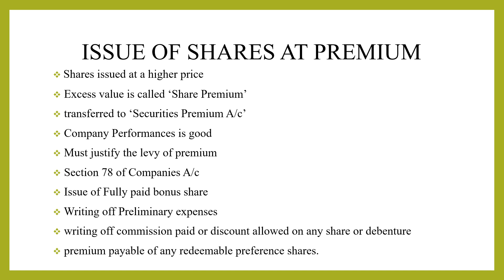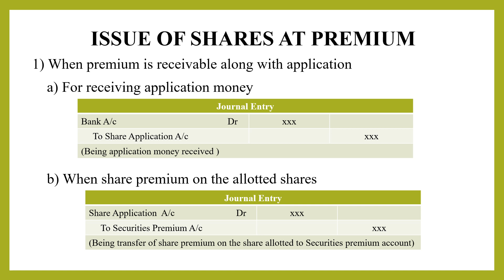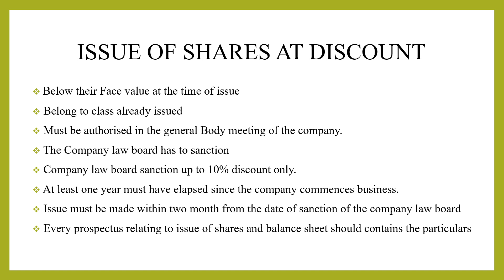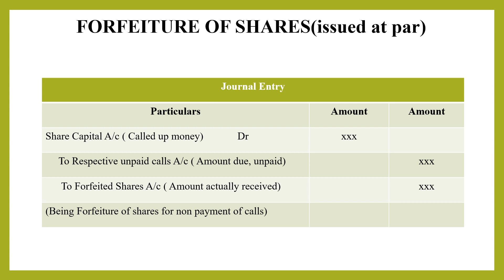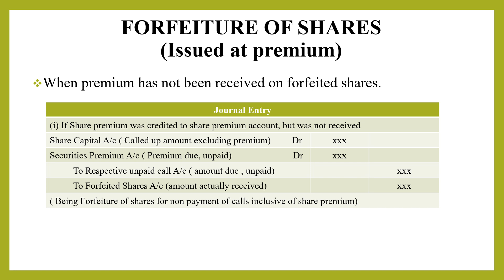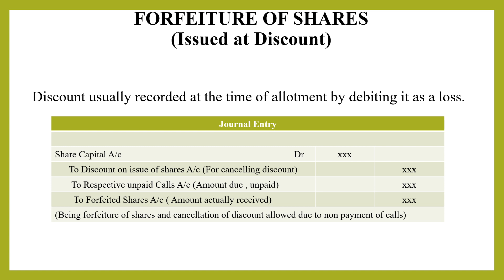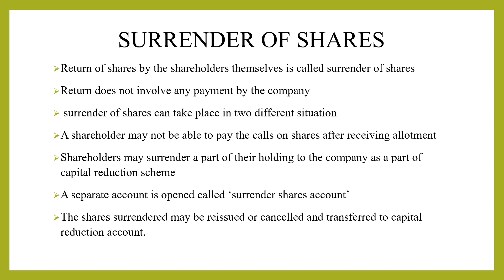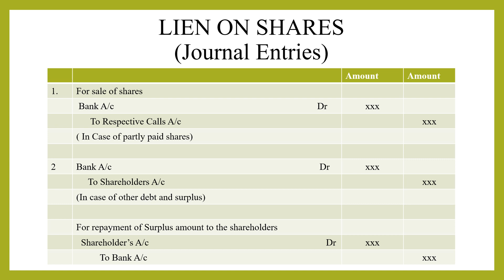Corporate Accounting : Issue Forfeiture & Re-issue of Shares Theory Part 3